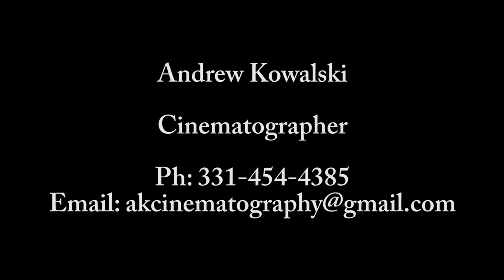Cinematography Reel (Comedy) 2013